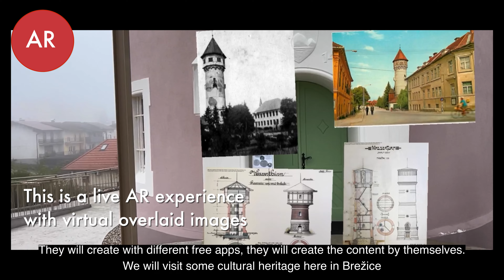(2 mins) Simple Mixed Reality Project - Brežice, Slovenia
(2 mins) educators are extremely keen to try mixedreality - but for many reasons it is not practical. Tjaša Alegro is a PhD student/educator in tourism at the University of Maribor, Brežice Slovenia and she discusses her reasons for trying an ultra low cost virtualrealityexperience AND augmentedreality with her students and me in Brezice, Slovenia! simplemixedrealityproject Results shortly! Fakulteta za turizem, Univerza v Mariboru Background